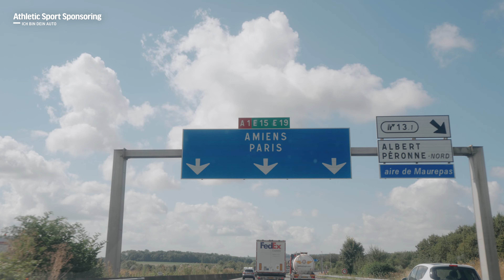Darf ich mit dem Auto ins Ausland? 🚙 🇫🇷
Das Auto-Abo für den Sport, Bundeswehr & Beamte seit 1997.
Eine monatlich Rate, alles ist drin!

00:00 - Darf ich mit dem Auto ins Ausland fahren?
00:39 - Auslandreise anmelden? / Versicherungsschein
01:06 - Unfall im Ausland, was tun?
01:37 - Panne im Ausland
02:16 - Wer darf mein Auto fahren?
03:08 - Outro